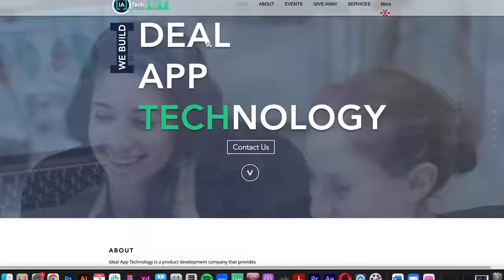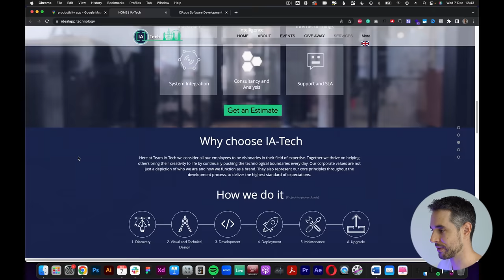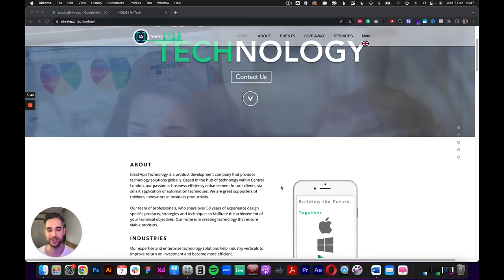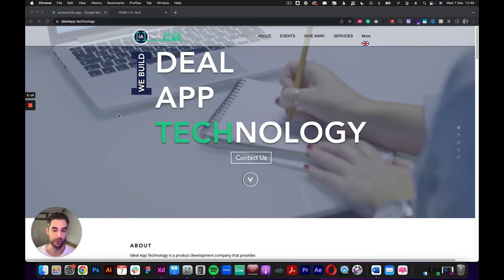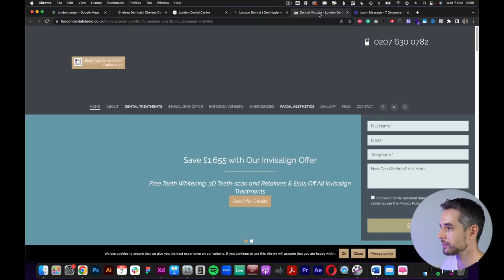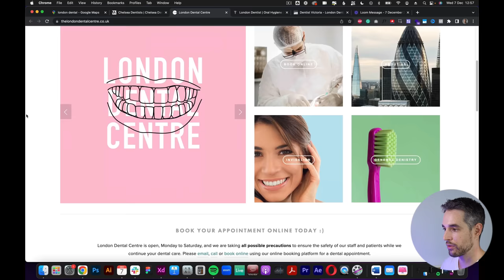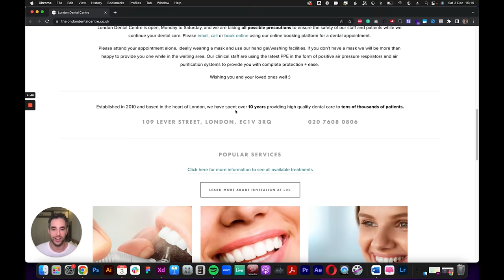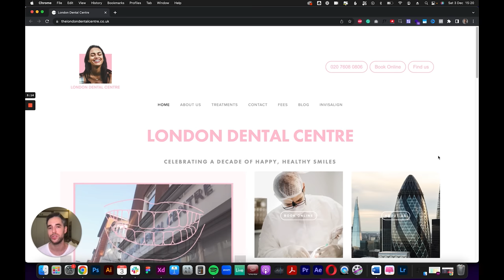How I Attract Clients With Loom Recordings (Watch me do it)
Learn how to scale your freelance business with our Six Figure Freelancer course

In this video, Charlie is going to show you his process for recording website reviews for potential clients, which is a fantastic way to reach out while adding value.

Here are the 12 Questions to ask yourself when critiquing a site:

1. Does the UX guide the user to the desired conversion?
2. Is the design modern or outdated?
3. Is the copy benefit-focused?
4. Does the site communicate what they do in under 5 seconds?
5. Is there good legibility?
6. Are the CTA's clear?
7. Is the branding appropriate?
8. Is there a clear hierarchy of information?
9. Are the images and graphics high quality
10. Is the layout easy to navigate?
11. Is the site responsive?
12. Is there proof of credibility?